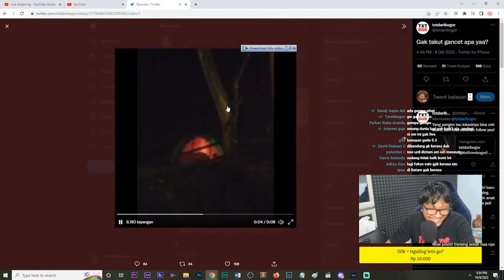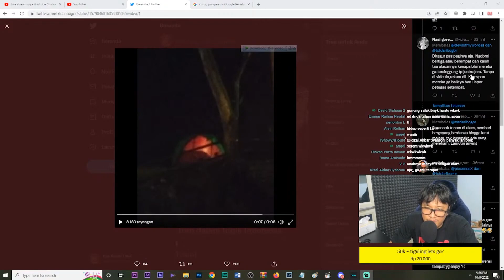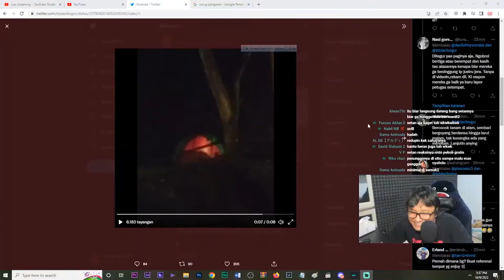begituan pas lagi camping...😳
CBU (Clip Bandar Udara) adalah clip yg gw buat dari livestream Ray Restu Fauzi dan gw mengambil clip dimana ada scene yg menarik dan lucu. Semoga clip ini bisa membuat kalian enjoy dan terhibur :D
Content Inspired by :
Link Discord Bandar Udara :
Link Sauce Video Kali Ini :
Bantu Like Juga Biar Bisa Rame Thank you : )